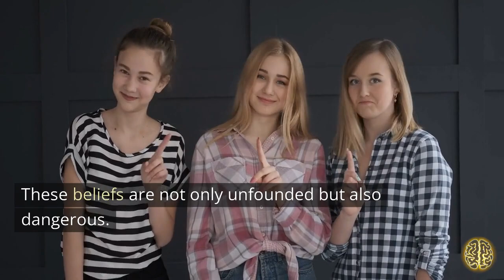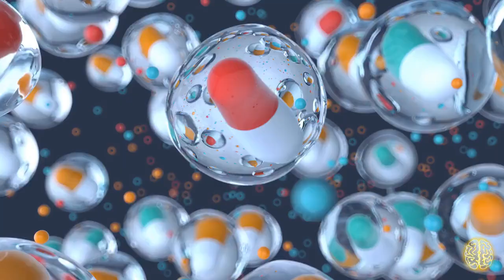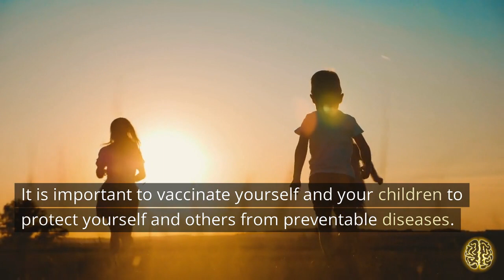The Deadly Consequences of the Anti-Vaccine Movement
In this video, we take a closer look at the Anti-Vaccine movement and why it is a dangerous movement that puts the health of individuals and the public at risk. We explore the unfounded beliefs that vaccines are not safe and can cause harm. We also discuss the importance of vaccines, including how they build herd immunity and prevent the spread of disease.

Our goal is to provide accurate information and encourage people to speak to their doctors or qualified medical professionals if they have any concerns about vaccines.

Join us as we unmask the Anti-Vaccine movement and shed light on the importance of vaccines for public health.